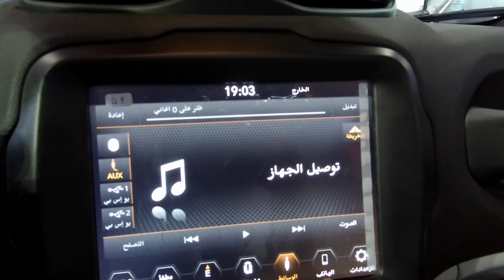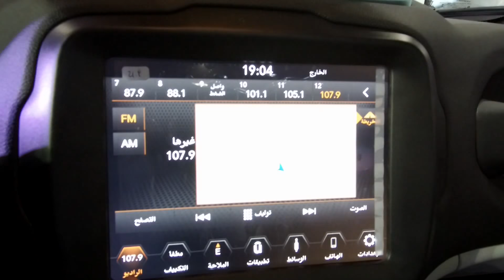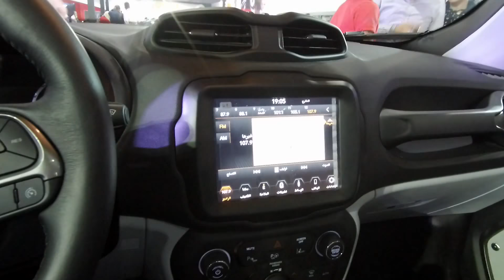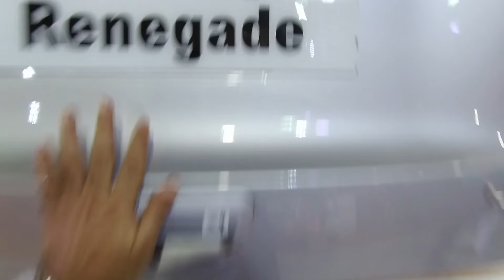استعراض مواصفات جيب رينيجيد اوتوماك فورميلا 2018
Jeep Renegade interior review at Automech Formula 2018 Auto Show in Egypt
فيديو يعرض تفاصيل السيارة جيب رينيجيد من الداخل - معرض اوتوماك فورميلا 2018